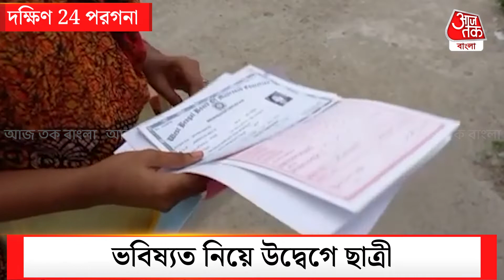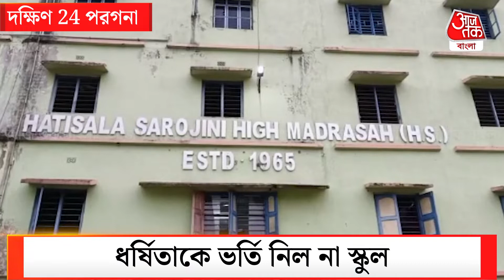অমানবিক ! ‘ধর্ষিতা’কে ভর্তি নিল না স্কুল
ধর্ষিতা ছাত্রীকে স্কুলে ভর্তি নেওয়া হল না। নিজের ভবিষ্যত নিয়ে উদ্বেগে ছাত্রী। মাদ্রাজার প্রধান শিক্ষিক জানিয়েছেন, ওই ছাত্রীকে ভর্তি নেওয়ায় আপত্তি রয়েছে অনেক অভিভাবকের ।